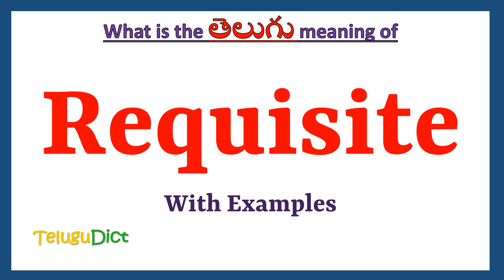Requisite Meaning in Telugu | Requisite in Telugu Dictionary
In this video, we will understand the meaning of Requisite in Telugu and learn the pronunciation of Requisite in Telugu.

 That is, you will understand Requisite meaning in Telugu as well as how to speak Requisite in Telugu,

What is the proper way to speak Requisite in Telugu?

So, Let’s learn the word Requisite in Telugu in just one minute.

Let’s, understands Requisite examples in Telugu

# Requisite తెలుగులో అర్థం
Requisitein తెలుగు